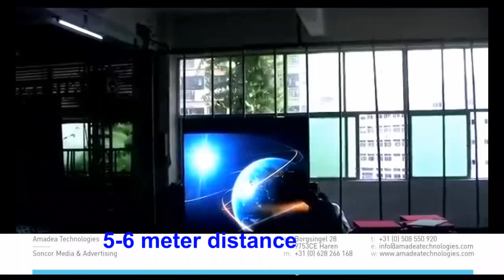indoor ledscreen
Amadea Technologies indoor led screen with pixel pitch of 7.5mm
lightweight cabinets of 480x480mm.
with high brightness.